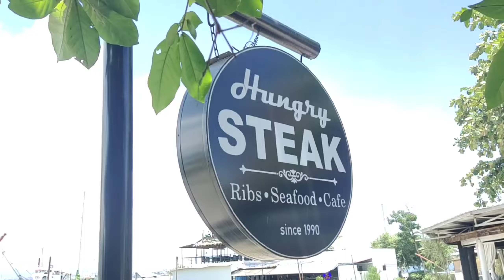Hungry Steak | BID Department | Lunch out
Hungry Steak | BID Department | Lunch out | Bisaya Vlog